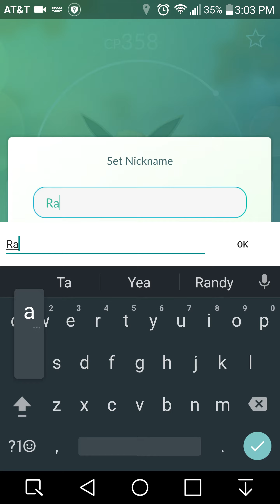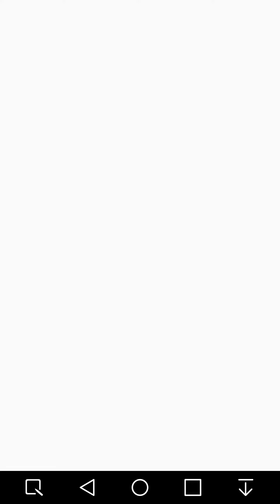Evee Nickname evolution trick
Follow the directions here! It at least works the first time!